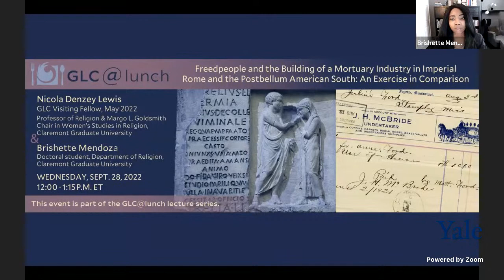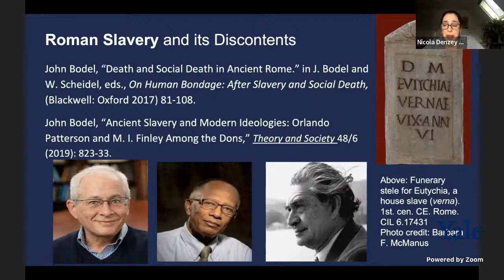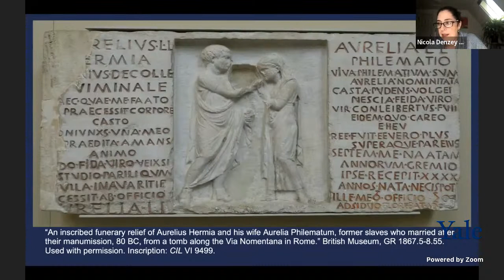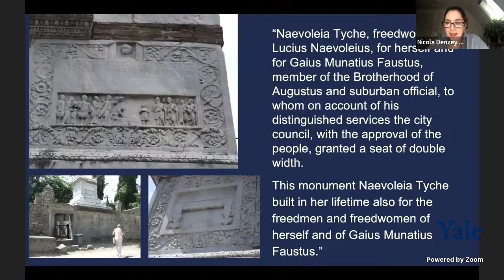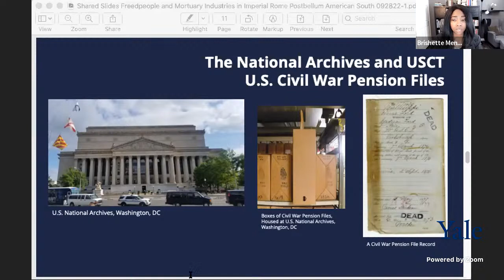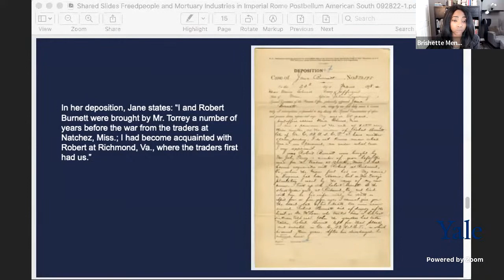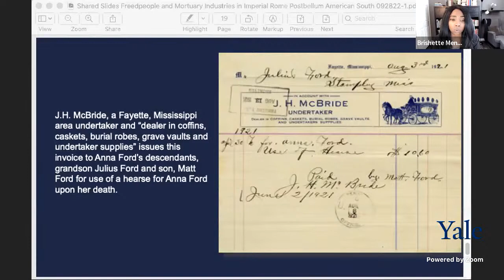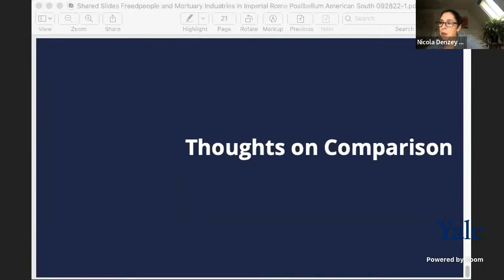GLC@Lunch: Nicola Denzey Lewis and Brishette Mendoza, “Freedpeople and Mortuary Industries in Imp...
GLC@Lunch with Nicola Denzey Lewis and Brishette Mendoza: “Freedpeople and Mortuary Industries in Imperial Rome and the Postbellum American South”

In this GLC @ Lunch conversation, Nicola Denzey Lewis and Brishette Mendoza provide an overview of ancient Roman funerary monuments of formerly enslaved people in the 1st and 2nd centuries, putting them into productive dialogue with archival material related to funerary items of formerly enslaved people in the postbellum American South. The archival material includes records contained in Civil War U.S. Colored Troops (USCT) Widow’s Pension files housed at the National Archives. Focusing, in particular, on formerly enslaved women, Denzey Lewis and Mendoza discuss what can be learned from placing the two different cultural systems side by side, and what the limits may be of this historical comparison.